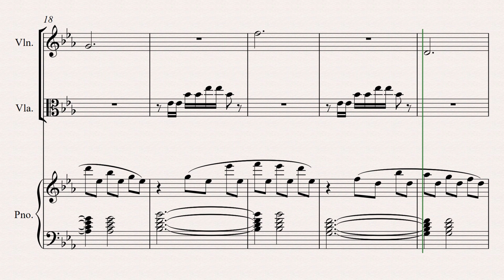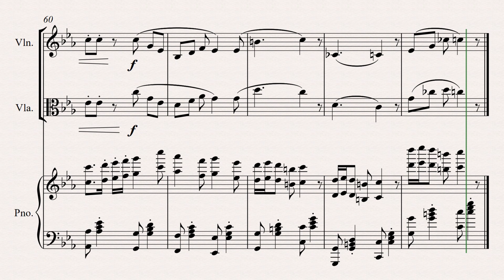[Original composition] Violin+Viola+Piano: Skyline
A piece by TqF

It is inspired by a drawing by one of my friend Baby Law

{Headset for better balance and quality}